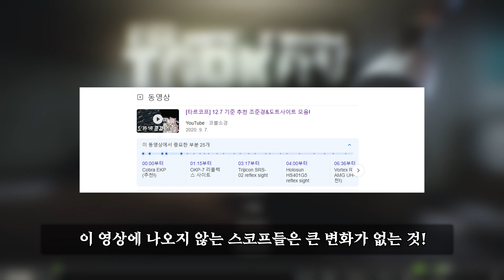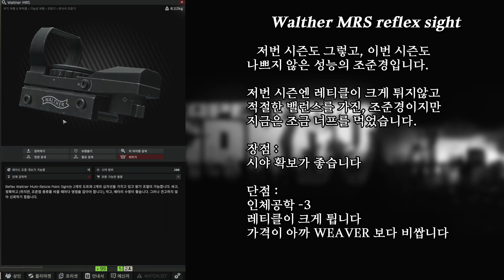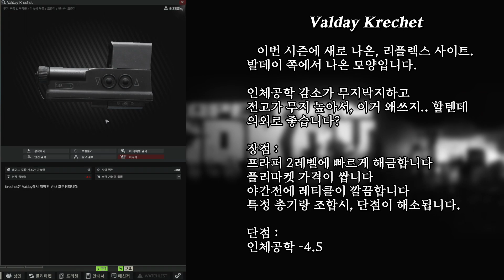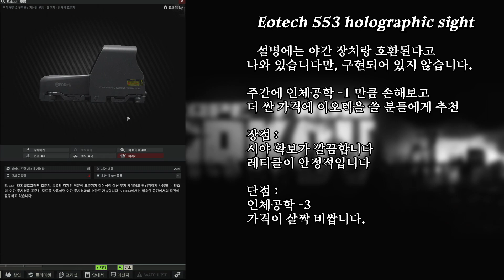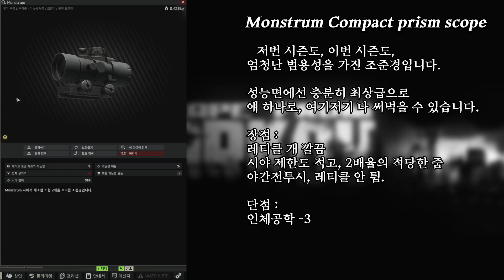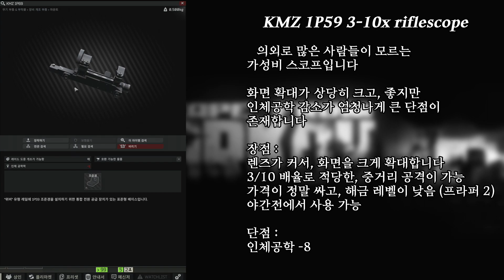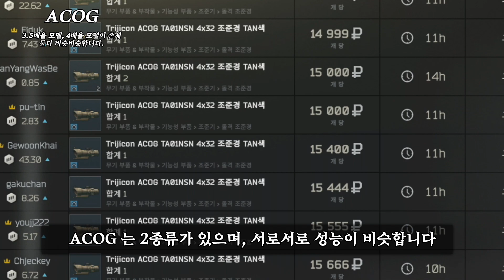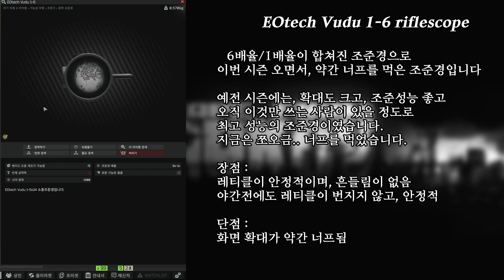[타르코프] 현재 12.11조준경들 추천 목록!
무슨 조준경이 좋을 거 같나여?
여기에 있습니다!
고르지 말아야 할 조준경도 포함되어 있답니다!
*영상에 없는 조준경은, 저번 시즌이랑 큰 변화가 없어서 넣지 않았습니다*

0:00 목차
0:51 PK-06 (너프먹음)
2:04 Eotech HHS-1 (버그때문에 사용불가)
3:27 VOMZ Pilad (강력 추천!)
5:05 Walther MRS (너프먹음,나름 쓸만함)
7:00 Romeo8T (새 제품!, 성능 나쁨)
7:53 Valday Krechet(새 제품!,나름 쓸만함)
9:55 Eotech XPS3 (강력 추천!)
11:00 Eotech 553 (강력 추천!)
12:01 Torrey Pines Logic T12W (새 제품!,나름 쓸만함)
13:50 Monstrum Compact prism scope (강력 추천!)
15:12 Primary Arms Compact prism scope (강력 추천!)
16:45 KMZ 1P59 (강력 추천!)
18:23 Sig BRAVO4 4X30 Scope (나름 쓸만함)
20:43 Trijicon ACOG 3.5 & 4 (엄청나게 버프먹음)
23:38 Leupold Mark 4 HAMR (너프먹음)
25:19 Valday PS-320 (버프먹음,강력 추천!)
27:12 NcSTAR ADO P4 Sniper (너프먹음)
28:26 TAC30 (강력 추천!)
29:56 EOtech Vudu (강력 추천!)